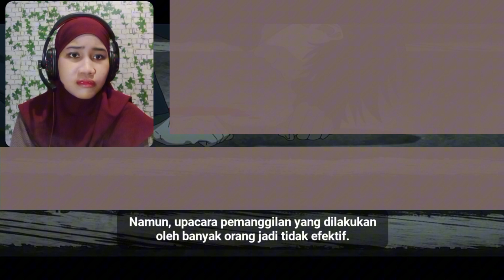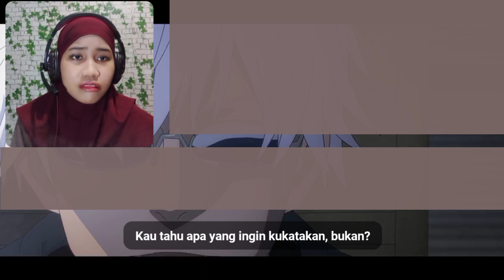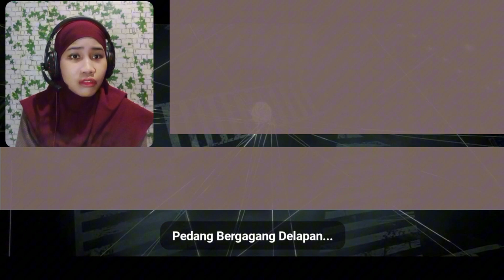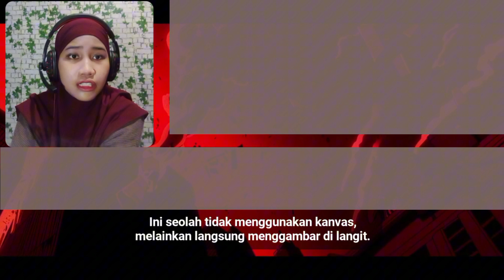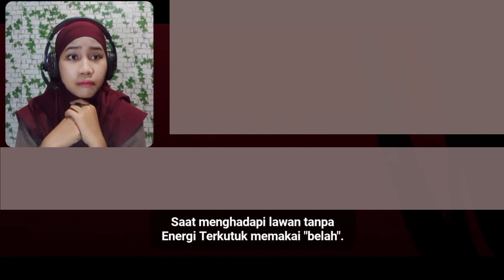EPISODE INI BRUTAL BANGET || Jujutsu Kaisen Season 2 Episode. 17 || Reaction